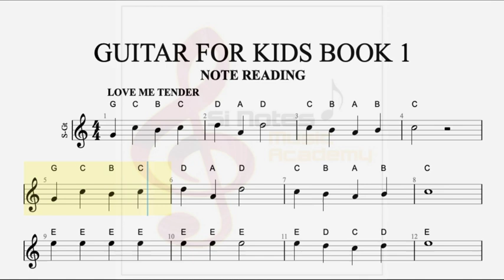GUITAR FOR KIDS BOOK 1 - Love Me Tender